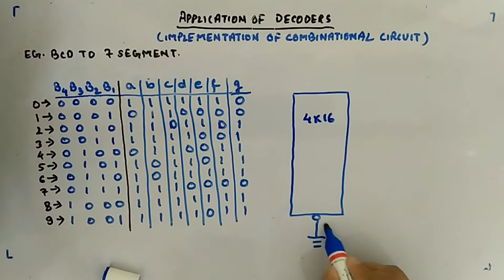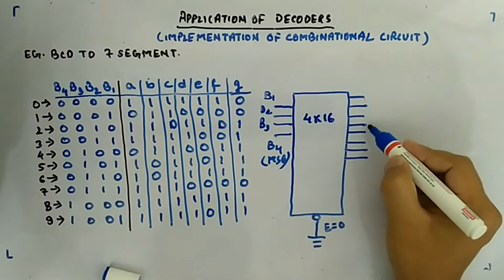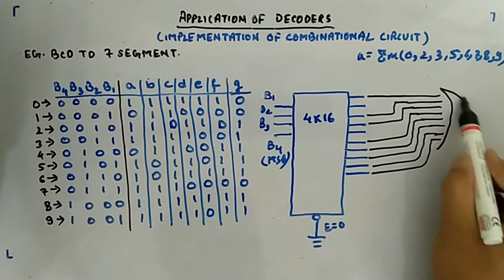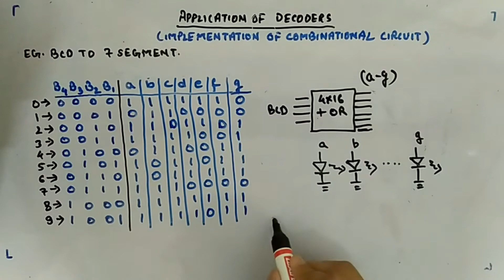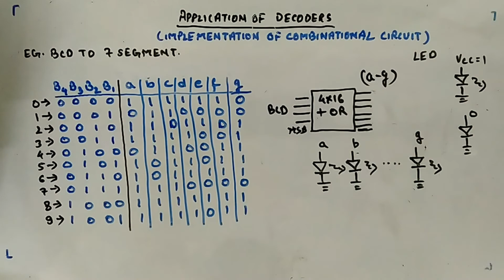BCD to 7-Segment Display (Decoder Version) - Digital Circuits and Logic Design